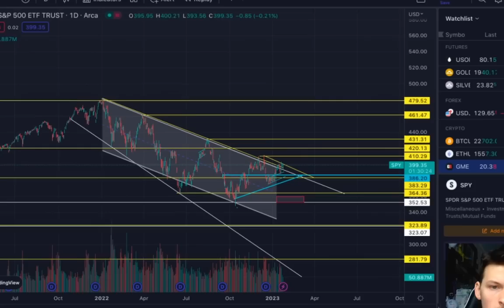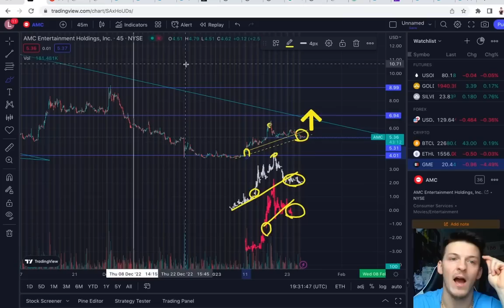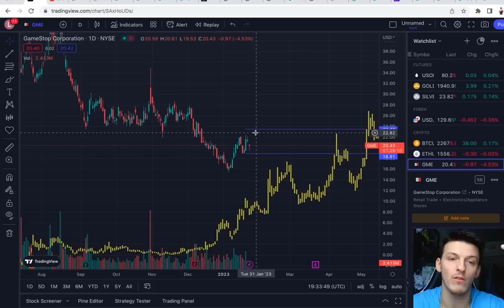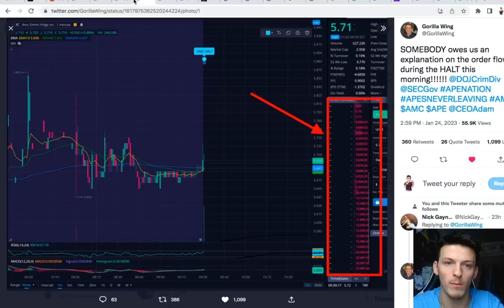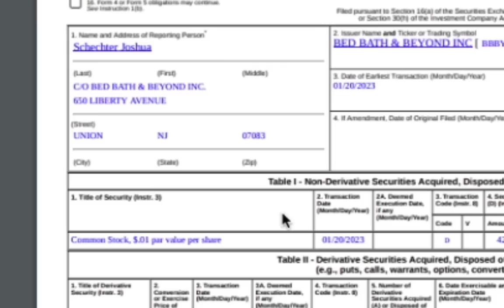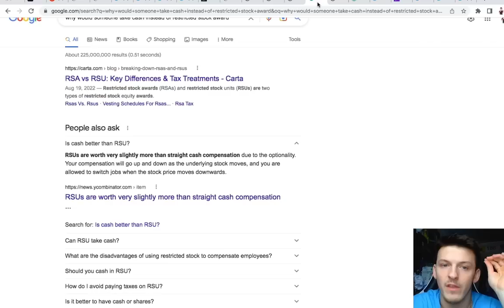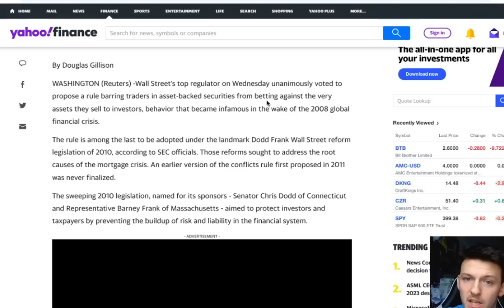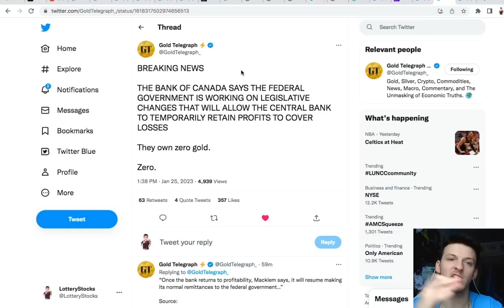AMC/APE - PRICE WILL BREAK EVERYTHING